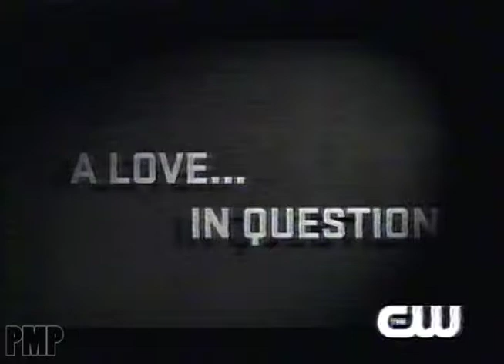Veronica Mars (2006) Bumper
Veronica Mars bumper from 2006.

Veronica Mars is an American teen noir mystery drama television series created by screenwriter Rob Thomas. The series is set in the fictional town of Neptune, California, and stars Kristen Bell as the eponymous character. The series premiered on September 22, 2004, during television network UPN's final two years, and ended on May 22, 2007, after a season on UPN's successor, The CW, airing for three seasons total. Veronica Mars was produced by Warner Bros. Television, Silver Pictures Television, Stu Segall Productions, and Rob Thomas Productions. Joel Silver and Rob Thomas were executive producers for the entire run of the series, while Diane Ruggiero was promoted in the third season.

Veronica Mars is a student who progresses from high school to college while moonlighting as a private investigator under the tutelage of her detective father. In each episode, Veronica solves a different stand-alone case while working to solve a more complex mystery. The first two seasons of the series each had a season-long mystery arc, introduced in the first episode of the season and solved in the season finale. The third season took a different format, focusing on smaller mystery arcs that would last the course of several episodes.

Thomas initially wrote Veronica Mars as a young adult novel, which featured a male protagonist; he changed the gender because he thought a noir piece told from a female point of view would be more interesting and original. Filming began in March 2004, and the series premiered in September to 2.49 million American viewers. The critically acclaimed first season's run of 22 episodes garnered an average of 2.5 million viewers per episode in the United States. Veronica Mars appeared on a number of fall television best lists, and garnered several awards and nominations. During the series' run, it was nominated for two Satellite Awards, four Saturn Awards, five Teen Choice Awards and was featured on AFI's TV Programs of the Year for 2005.

Following the cancellation of the series, Thomas wrote a feature film script continuing the series. Warner Bros. opted not to fund the project at the time. On March 13, 2013, Bell and Thomas launched a fundraising campaign to produce the film through Kickstarter and attained the $2 million goal in less than eleven hours. They accumulated over $5.7 million via Kickstarter. The film was released on March 14, 2014.